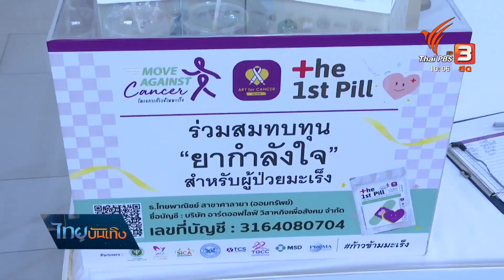อัปเดตมะเร็งปอด "เศรษฐา ศิระฉายา"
อาต้อย เศรษฐา ศิระฉายา ตรวจพบมะเร็งปอดตั้งแต่ต้นปี 2562 ล่าสุด อีฟ พุทธธิดา ลูกสาว เผยว่าตอนตรวจพบเข้าระยะที่ 4 แต่วันนี้ทิศทางดีขึ้นเมื่อมะเร็งมีขนาดเล็กลง ศิลปินแห่งชาติจึงมีกำลังใจสู้ต่อ มียาดีคือครอบครัว รอวันหายดีกลับมาขึ้นคอนเสิร์ตที่เว้นไปเกือบปี